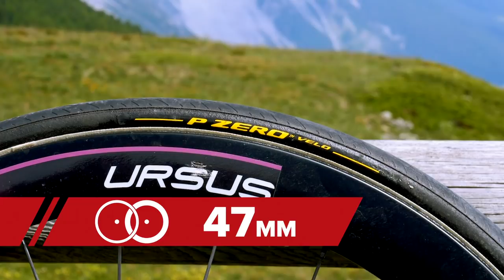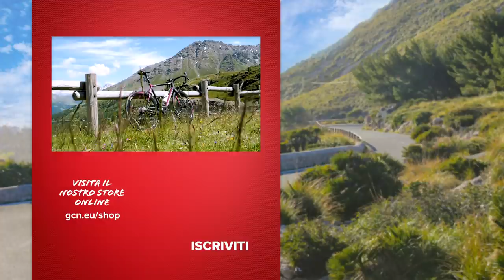La Guerciotti E-740 di Filippo Zaccanti | Biciclette dei professionisti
La Guerciotti E-740 di Filippo Zaccanti. Andiamo a vedere i dettagli della bici dello scalatore bergamasco del team Bardiani-CSF-Faizanè.

Qui sotto vi elenchiamo tutte le specifiche:

Ruote: URSUS MIURA TS47 evo disc
Profilo ruote: 47
Pneumatici: Pirelli P zero
Gruppo: campagnolo record (corsa super record)
Pedivelle: 172.5
Movimento centrale: campagnolo
Corone: 53/39
Pacco pignoni: 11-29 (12 rapporti) in gara anche 11-32
Catena: campagnolo
Larghezza manubrio: 42 cm
Sella:  selle Italia SLR Pro team
Reggisella: deda zero 100
Portaborracce: élite custom Race plus
Manubrio: semiareo deda super zero
Attacco manubrio: 130- superzero
Misura telaio: 54
Punta sella-Manubrio: 58
Altezza sella: 74,8
Peso bici: 7.2
Dischi: campagnolo
Anteriore: 160
Posteriore: 140
Guarnitura: campagnolo record (corsa super record)
Pedali: favero assioma duo power meter
Colore nero opaco viola

Crystal Cut - Ballpoint